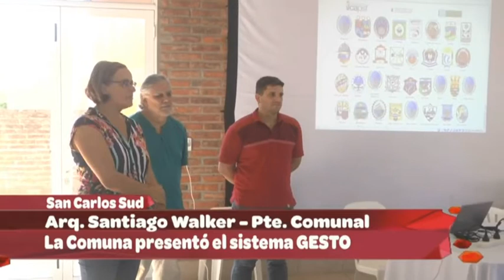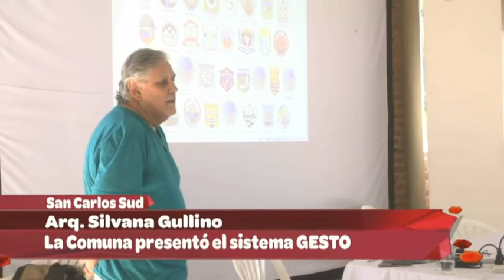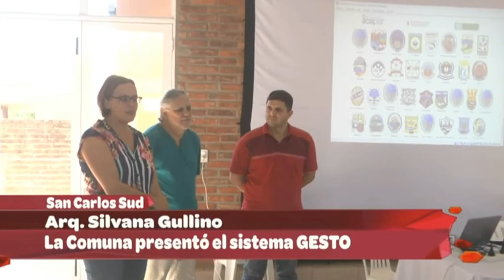Arq Santiago Walker y Silvana Gullino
La comuna de San Carlos sud presentó el sistema GESTO